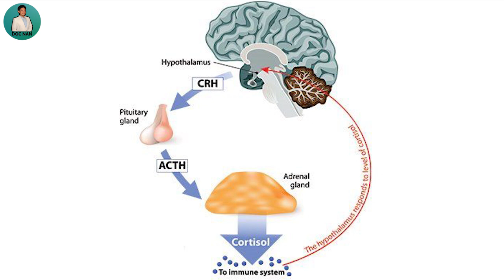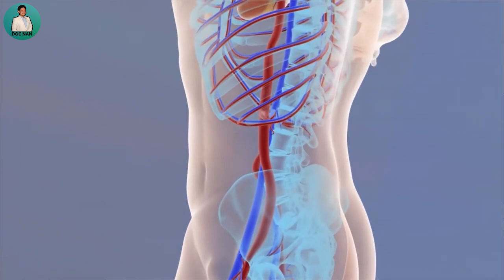ANXIETY, BAKIT MERON LAHAT NG SAKIT ?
Nagtataka kaba kung bakit merong kasamang  ANXIETY ang sakit
Bakit lahat ng sakit ay merong anxiety
dahil hindi alam ng tao kung ano ang tamang dapat sundin

Ang Holistic DOCTOR ay hindi manggagamot at hindi nagpapagaling kundi guide lang.

❤️  D O C    N A N ❤️

👉 VIDEO CALL CONSULTATION 👈

✅5:00 PM to 9:00PM

Doc Nan TESTIMONIALS